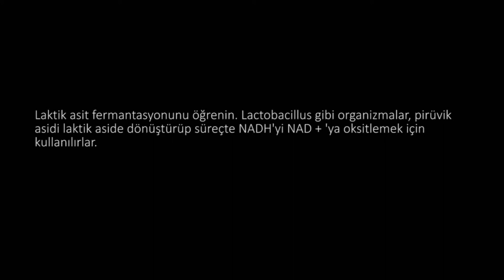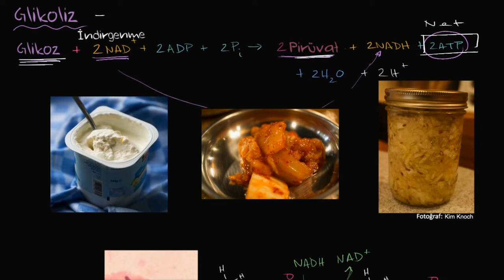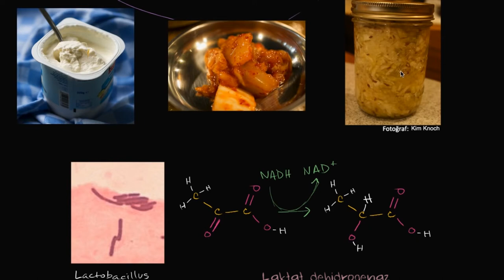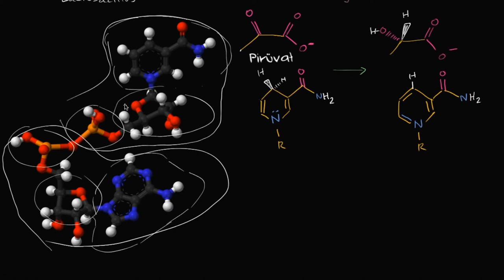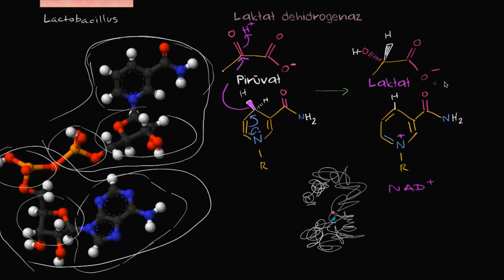Laktik Asit Fermantasyonu (Biyoloji / Hücresel Solunum)